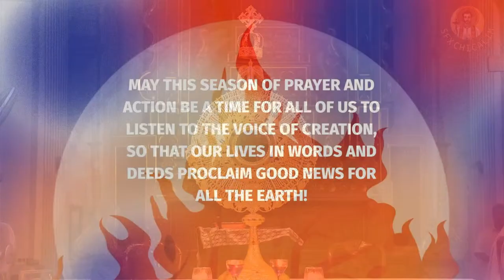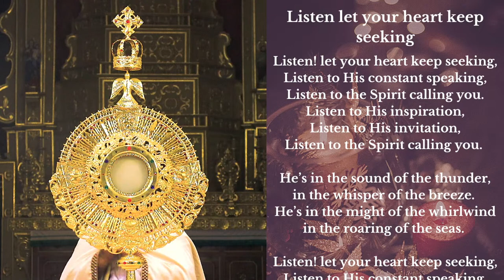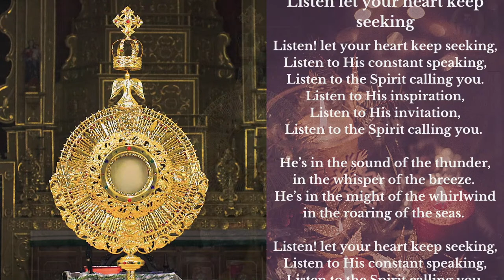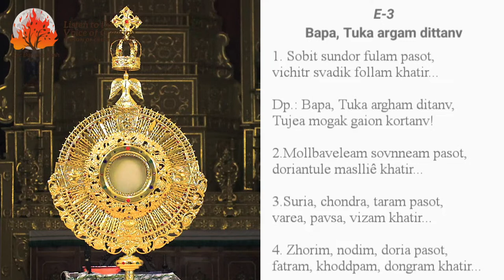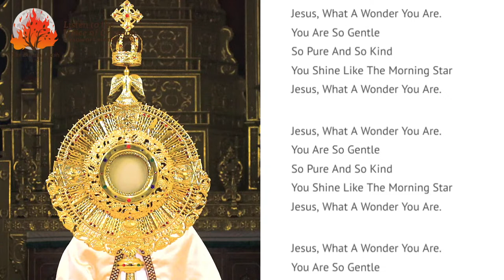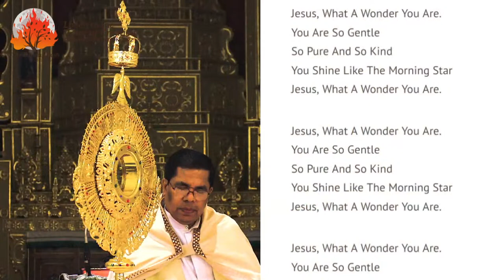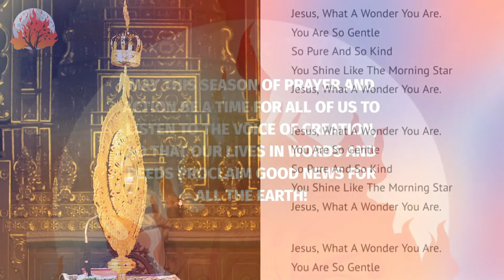Blessed Sacrament Adoration - 5th Oct 2022 7:00 PM - Listen to the Voice of Creation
Holy Adoration dedicated to all Creation - Season of Creation 2022